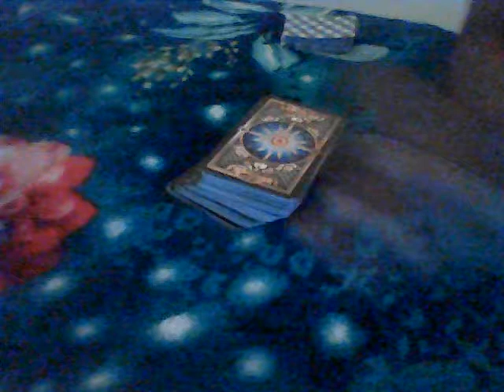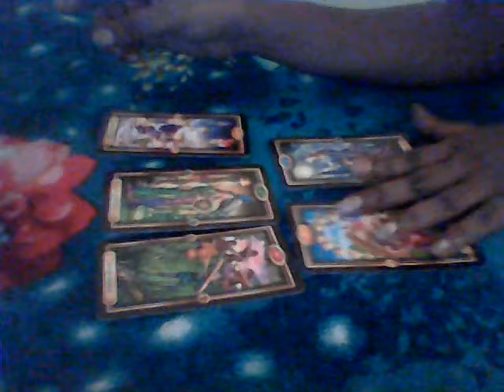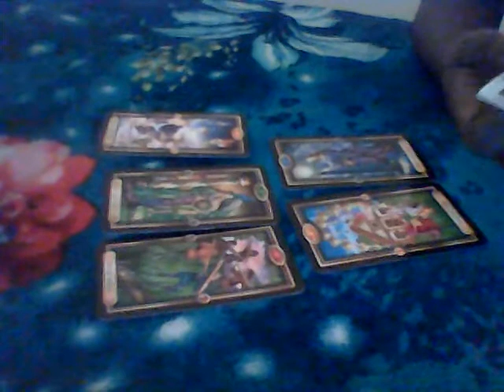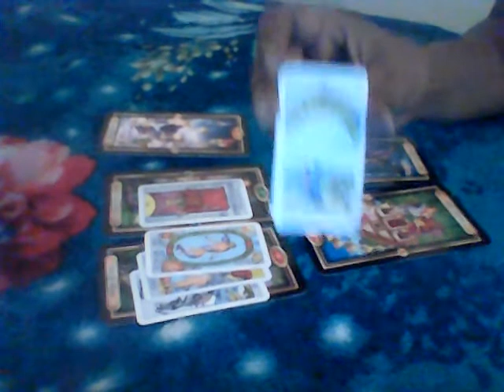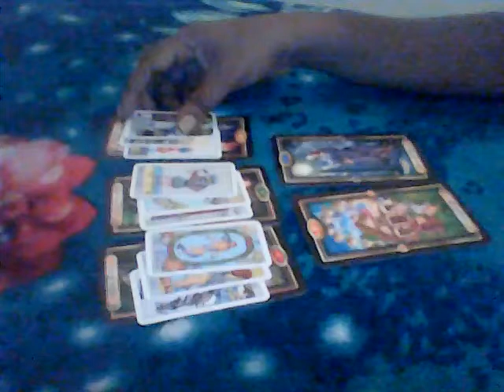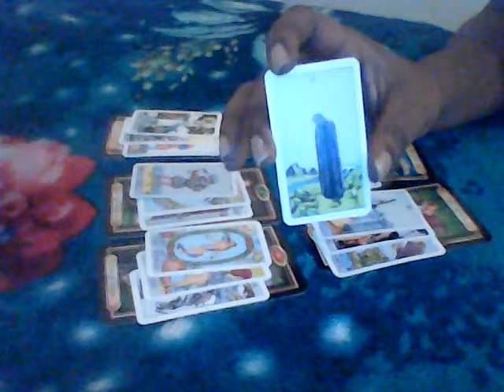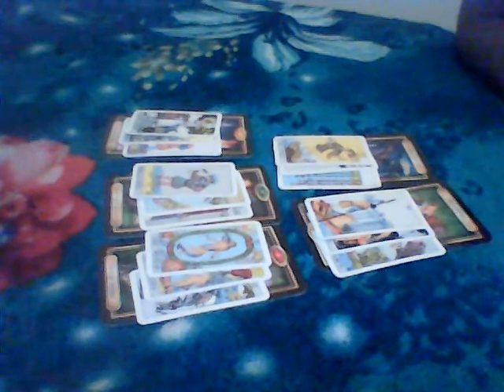Scorpio 6- 12 May,2019 ten of cups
30 minutes $30
15 minutes$15